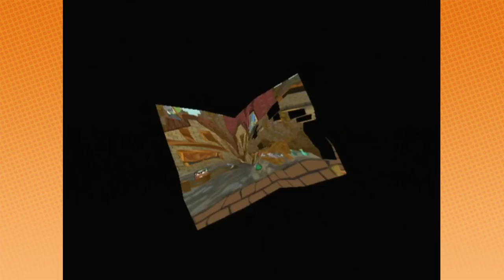Paper Mario TTYD: Infinite Whackabump - PART 107 - Game Grumps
Dan is a cruel, whackabump abusing monster.